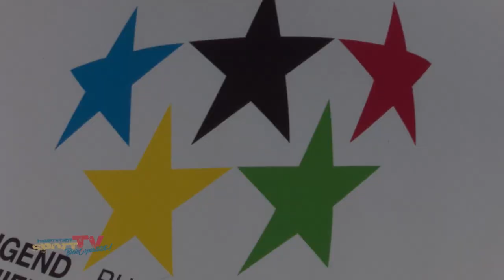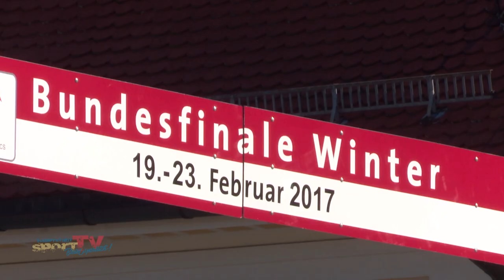JTFO / JTFP Winterfinale 2017 | Die Ankunft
Ski heil! Auf den Pisten, der Loipe und dem Schanzentisch in Nesselwang geht’s wieder rund. Das beschauliche Örtchen in Süddeutschland wird zum Wintersportmekka der Cracks von morgen. Wir zeigen, was Euch die kommenden Tage JTFO und JTFP erwartet.